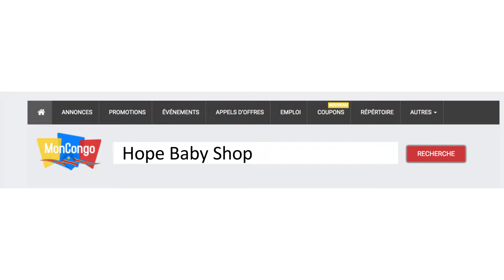HOPE SHOP BABY – Kinshasa - MonCongo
Un secret pour Maman

Voici nos horaires :

Le Lundi et le Mardi nous sommes ouvert de 10h00 à 20h00.

Le Mercredi et le Jeudi nous sommes ouvert de 10h00 à 16h30.

Le Vendredi et le Samedi nous sommes ouvert de 10h00 à 21h00.